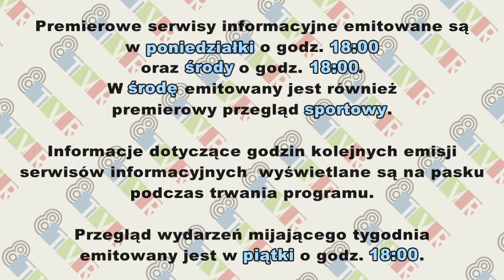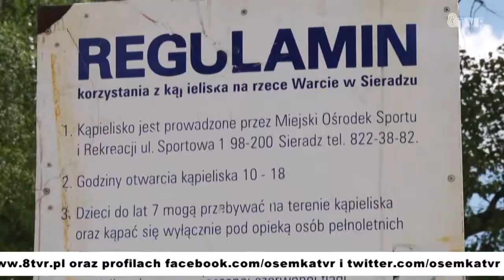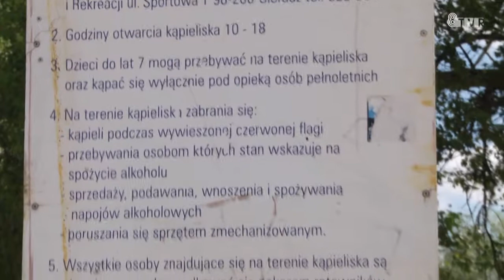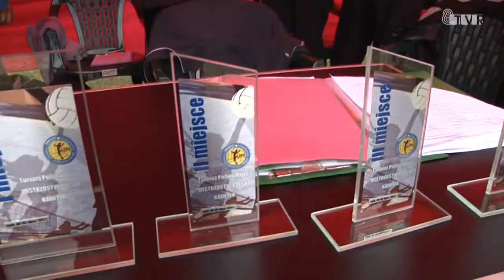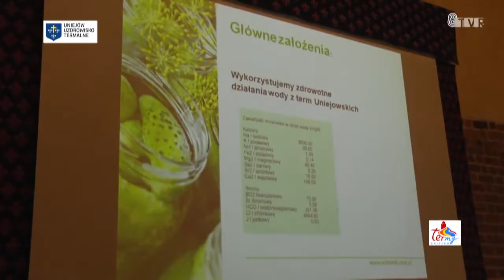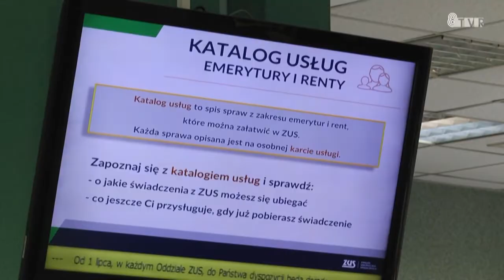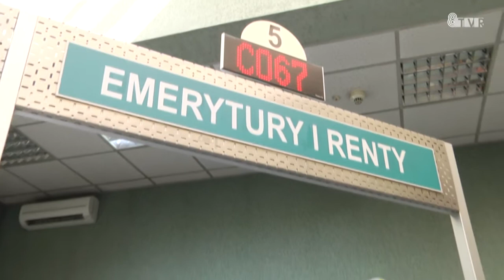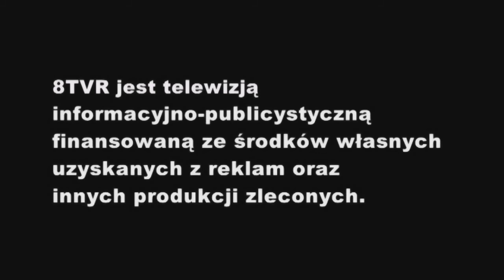Serwis informacyjny 12.07.2017